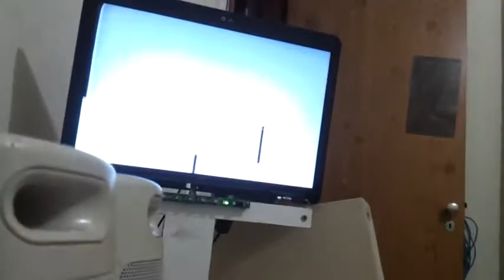ULA no CPLD da Altera - Complemento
Video feito pelo Fabio Belavenuto testando o CPLD da Altera.